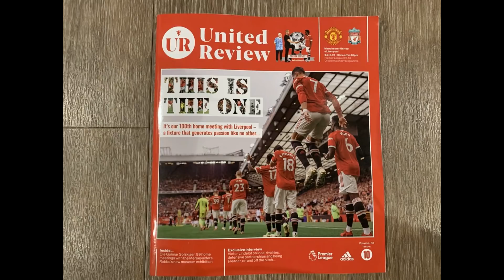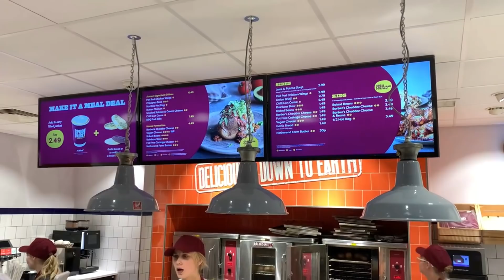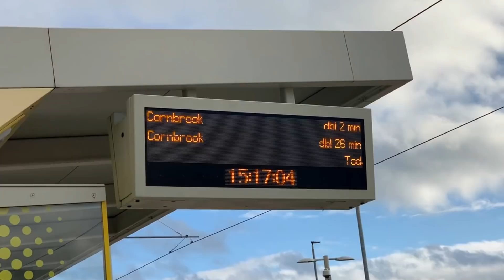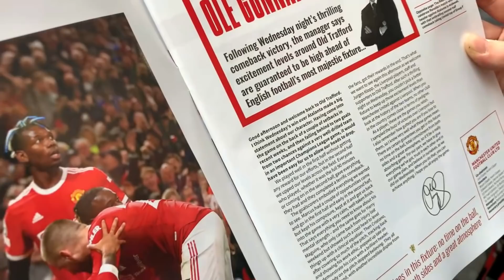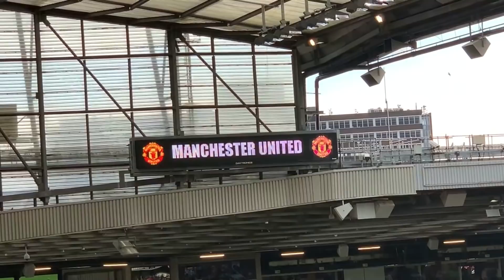Man Utd vs Liverpool I Match Day Vlog I Premier League - Old Trafford I 24.10.2021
Man Utd 0-5 Liverpool

MATCH DETAILS:

United: De Gea, Wan-Bissaka, Lindelof, Maguire (c), Shaw, McTominay, Fred Greenwood, Fernandes (Dalot 62), Rashford (Cavani 62), Greenwood (Pogba 45), Ronaldo

Subs not used: Henderson, Bailly, Matic, Lingard, van de Beek, Sancho.

Bookings: Ronaldo, Maguire, Shaw, Fred, Fernandes, Wan-Bissaka.

Sent off: Pogba

Liverpool: Alisson; Alexander-Arnold, Konate, van Dijk, Robertson; Henderson (c), Milner (Jones 26), Keita (Oxlade-Chamberlain 63); Jota, Salah, Firmino (Mane 76).

Subs not used: Adrian, Gomez, Minamino, Tsimikas, Origi, Matip.

Goals: Keita 5, Jota 13, Salah 38, 45, 50